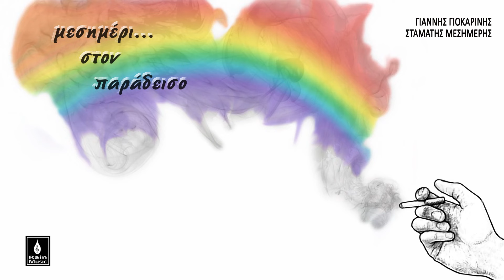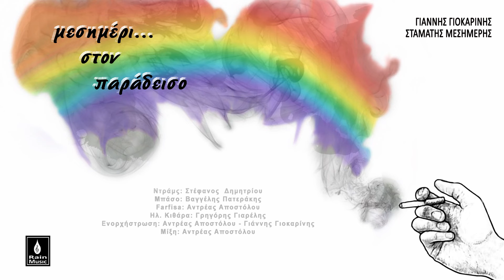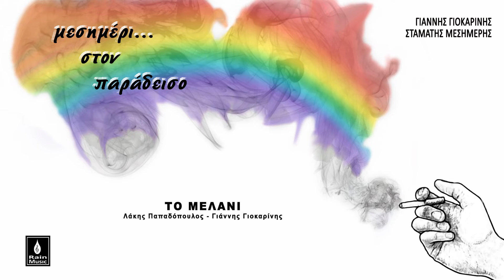Λάκης Παπαδόπουλος & Γιάννης Γιοκαρίνης - Το Μελάνι - Official Audio Release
Επισκεφτείτε το ηλεκτρονικό μας κατάστημα και βρείτε σε βινύλιο 180 γραμμαρίων και CD τις νέες κυκλοφορίες του Βασίλη πατώντας εδώ